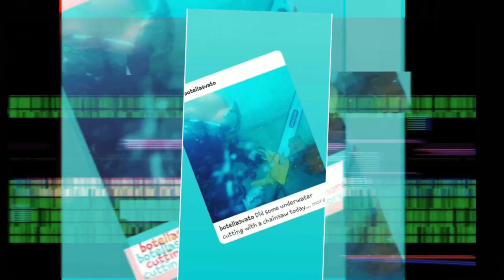What's Next? Check Out Where Are Grads Are Going!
If you are considering a career as a commercial diver there are a lot of factors to consider before you head over to the Commercial Diving Academy and join us for our 5 month program.
A career choice is a big decision and we want you to be sure that this is the right one for you.
The commercial divers that graduate from CDA Technical Institute are doing many different types of jobs, what we can assure you is that your career as a commercial diver will be incredibly diverse. From offshore oil rig work, to coral restoration projects to underwater welding and construction the life of a commercial diver is definitely an interesting one.
So ditch the office job and join us at CDA Technical Institute for your next adventure.

Find out more about CDA Technical Institute here:
Commercial Diving